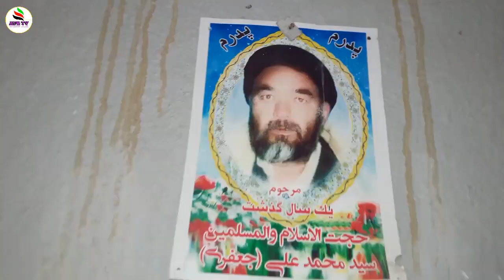سفر به ولسوالی شیخعلی ولایت پروان ٫ منطقه ورکش جرف # A trip to Shaikh Ali District , Workash Jarf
سفر به ولسوالی شیخععلی ولایت پروان منطقه ورکش جرف در این ویدیو سفر و دیار نمودیم از قسمت های مختلف منطقه دیدن نمودیم. . تا جایی خواستیم تصویر از منطقه برای تان تهیه نمودیم. که طبیعی و ساده تر بیاید. ما نخواستیم که مستند بسازیم که لذت و مزه دار نباشه . البته من اینطور فکر میکنم چون همان شور و هیجان که برای بیننده پیدا میکند را از دست میدهد. پس تا پایان ویدیو با ما باشید و ما را حمایت کنید که همیشه از مناطق ولسوالی شیخعلی ویدیو تهیه کنیم. برای حمایت کانال را سابسکرایب و ویدیو را لایک و شیر کنید همچنان کامنت بنویسید. تشکر از شما
# سفر به ولسوالی شیخعلی
# Shaikh Ali
# شیخعلی